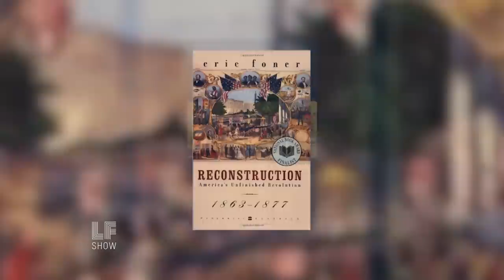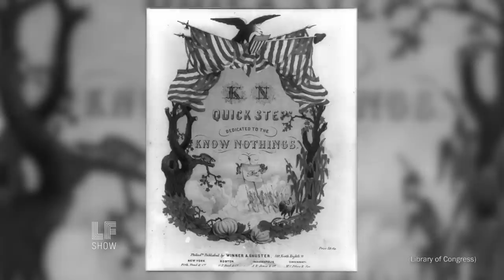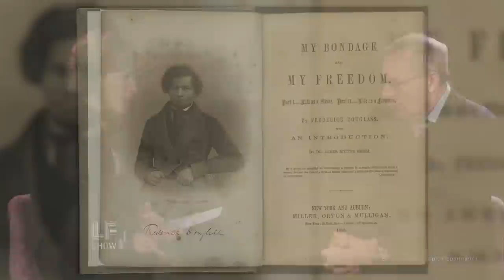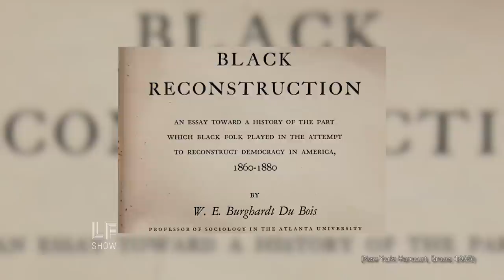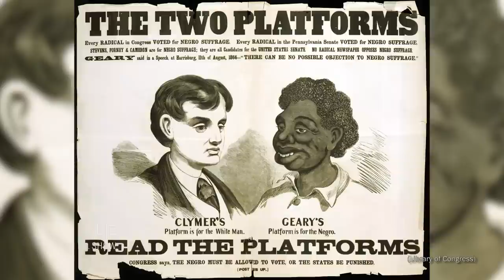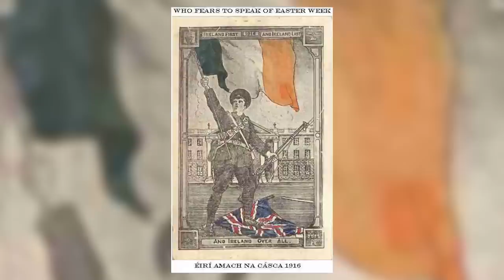Historian Eric Foner on the Elections, Reconstruction, and Racism Today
This Week: Making sense of the election season with a historian. From Confederate monuments and the Black Lives Matter movement to election politics and utopian communities, Foner discusses today’s politics through the legacy of the past, and Laura takes a new look at a hundred-year-old proclamation. Foner is DeWitt Clinton Professor of History at Columbia University, is one of this country's most prominent historians, and the foremost expert on the civil war and reconstruction.  He is the author of more than 20 books, including many classics, such as Free Soil, Free Labor, Free Men: The Ideology of the Republican Party Before the Civil War; Nothing But Freedom: Emancipation and Its Legacy; and Reconstruction: America's Unfinished Revolution, 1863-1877. His most recent book is Gateway to Freedom: The Hidden History of the Underground Railroad.